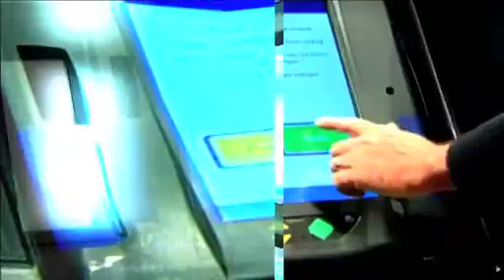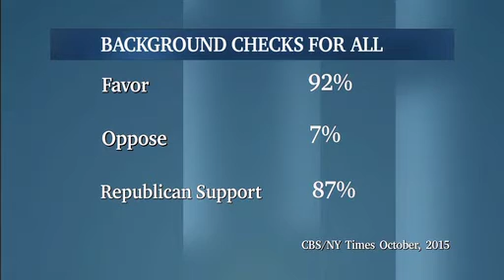Columbus on the Record - A Possible Tipping Point in Mass Shootings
WOSU News Director Mike Thompson and the Columbus on the Record panel discuss the top issues in the news this week including: Calls for gun control grow stronger after another mass shooting;  John Kasich continues his attack on Donald Trump; Organized labor mobilizes to counter Right to Work legislation; and other topics.